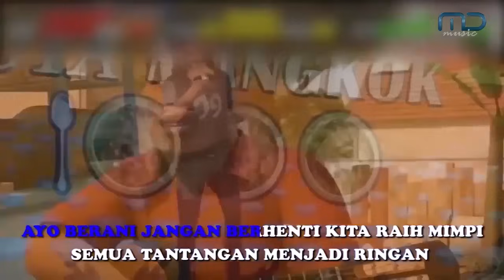Adit & Sopo Jarwo | Bang Sopo Sakit